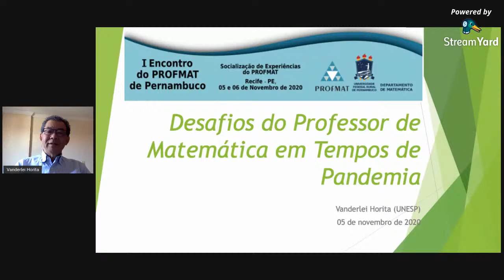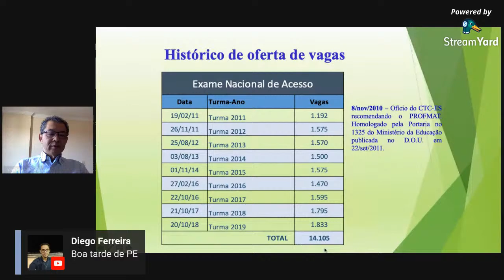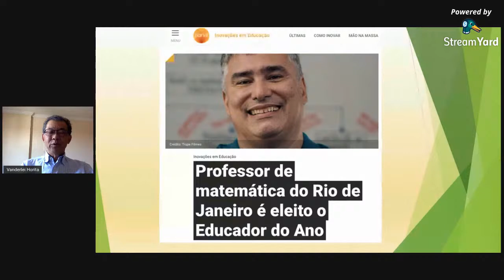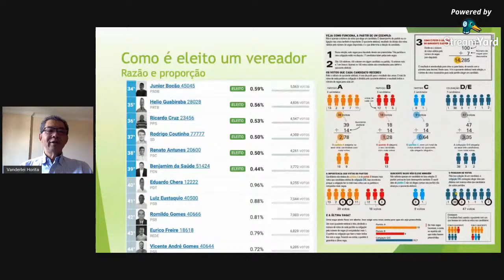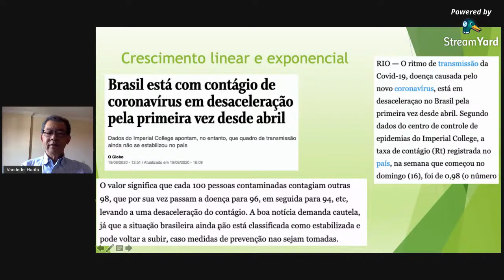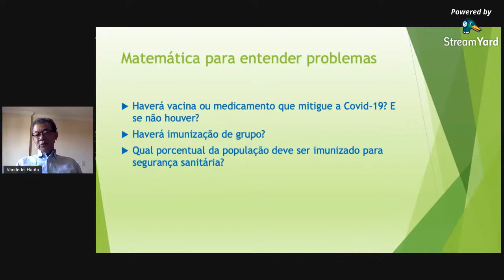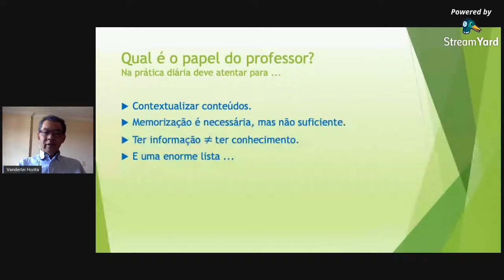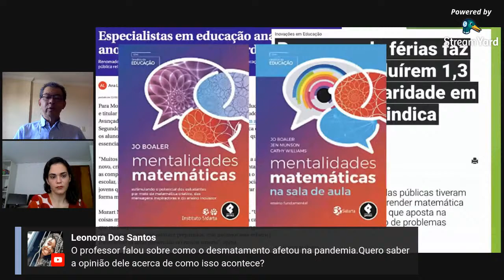Palestra de Abertura: Desafios do Professor de Matemática em tempos de pandemia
Palestra realizada I Encontro do PROFMAT de Pernambuco ocorrido nos dias 05 e 06 de novembro de 2020

Palestrante: Prof. Dr. Vanderlei Minori Horita – Coordenador Geral do PROFMAT

Resumo: A pandemia trouxe profundas mudanças na educação, o que permanece inalterado é o papel central do professor no processo de ensino e aprendizagem. Uma crise da dimensão que enfrentamos abre oportunidades ímpares de transformação na forma que o professor transmite conhecimentos. O desafio é aproveitar as oportunidades que a pandemia abre para melhorar o ensino de Matemática.